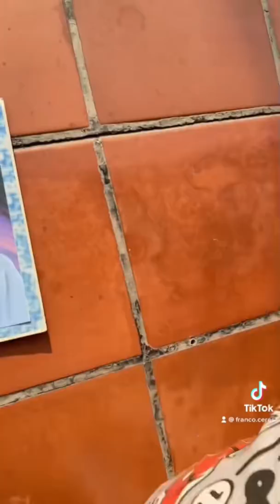MIS MEJORES VIDEOS DE TIK TOK (PARTE 2)